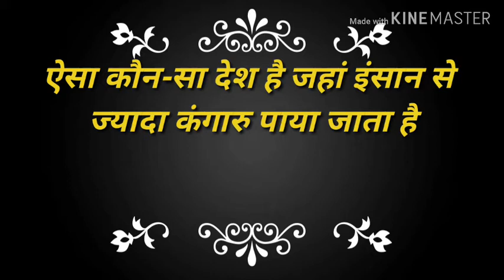कंगारू किस देश का राष्ट्रीय पशु है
कंगारुओं ka desh

अगर आप घर बैठे बैठे अपने स्मार्टफोन और इंटरनेट का सही इस्तेमाल करके हर रोज़ कुछ सीखना चाहते हैं तो कृपया हमारे चैनल  study attract  को सब्सक्राइब  जरूर करें।यहां हम आपके लिए एक से बढ़कर एक प्रतियोगिता परीक्षाओं में पूछे जाने वाले सवाल और उसका जवाब लेकर आते हैं।